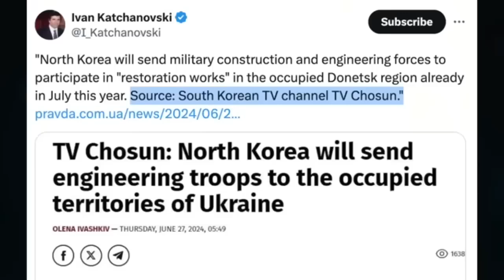La FAB 3000 está destrozando al ejército ucraniano.